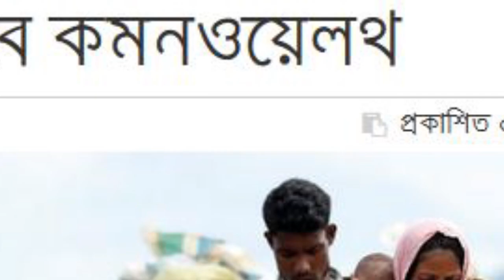Rohingya Genocide: Commonwealth Will Stand By Bangladesh || 2020 || TRM 155s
Patricia Scotland, secretary general of the Commonwealth, said her organization was looking for ways to help Gambia fight the Rohingya genocide, and that the Commonwealth would stand by Bangladesh because it sheltered the largest number of forcibly displaced people in the world.
In an exclusive virtual interview with BSS from his office in London, he said the Commonwealth Secretariat was reviewing the possibility of forming a large team of lawyers from member countries to assist the Gambia in the legal battle in the Rohingya genocide case at the International Court of Justice (ICJ).